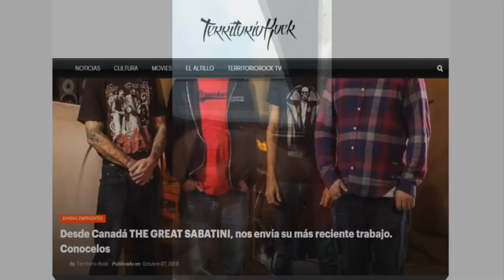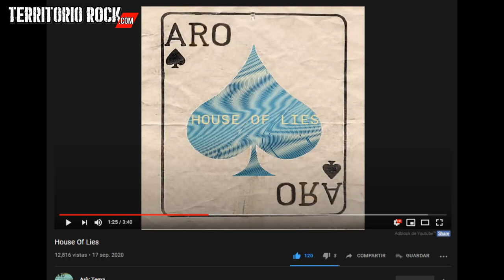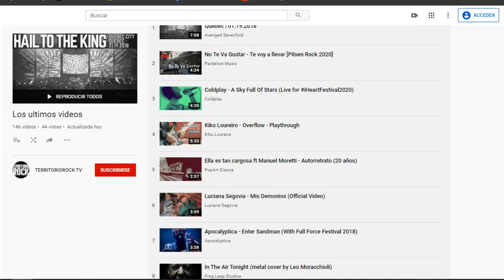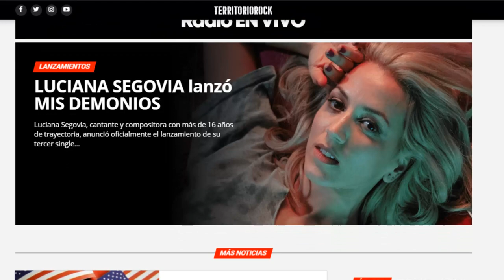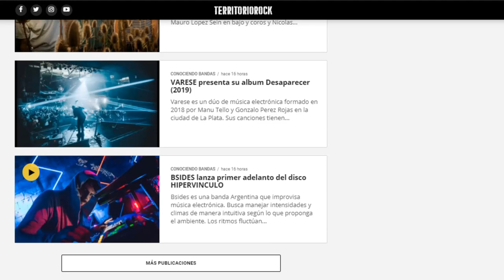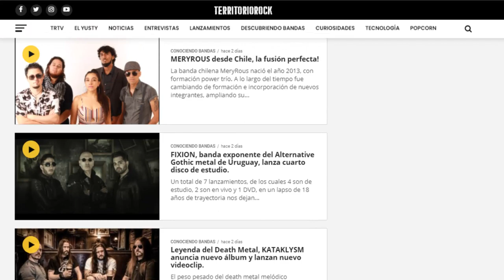AC/DC filtraciones de nuevo video, SLIPKNOT, Videos nuevos y más | Territorio Rock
Cualquier valor si tienes homebanking:
CVU:
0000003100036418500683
Alias:
seca.agudo.beato.mp